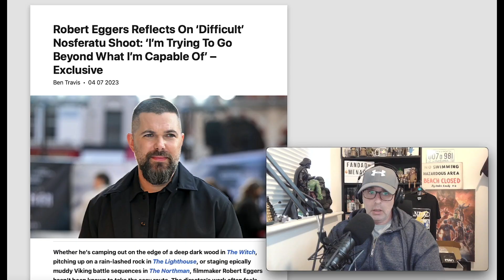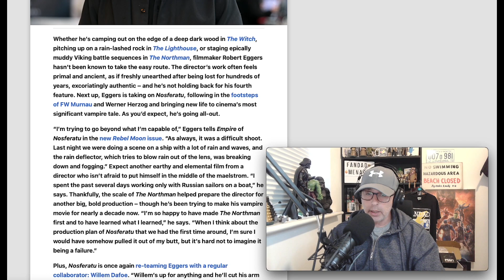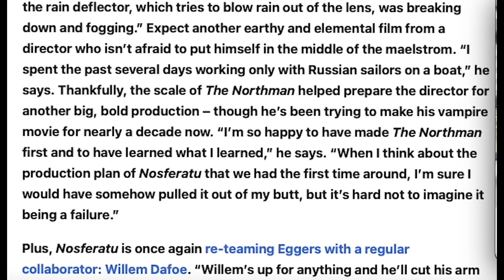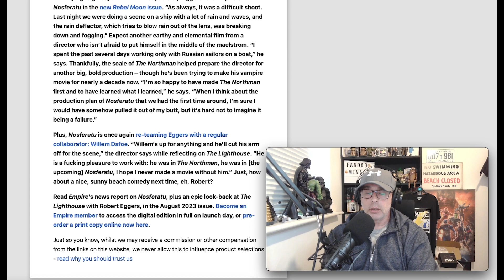NOSFERATU 2023 was a hard shoot says Robert Eggers.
Robert Eggers has finished shooting Nosferatu in Prague after 3 months!! He explains how hard the shoot was for him and the crew. hear what he has to say right here.